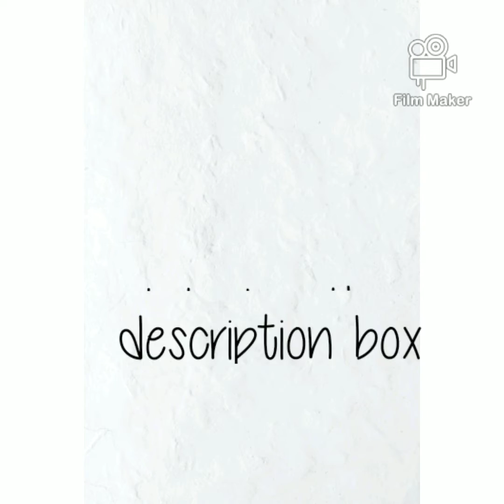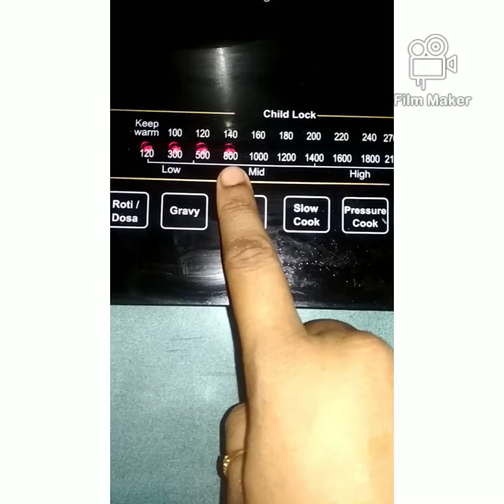quail biryani recipe | muslim marriage biryani recipe | restaurant style biryani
This is a different method quail biryani.must try and enjoy with smile.

INGREDIENTS

cinnamon 2
cloves 5
star anise 2
cardamom 1

mint handfull
coriander leaves handfull
ginger garlic paste 2 tblsp
green chilly 5 to 8 don't slit
red chilly powder 1 tblsp

lemon juice 1 tblsp

quail 2
basmati rice 1.5 cup soaked for 20 mins